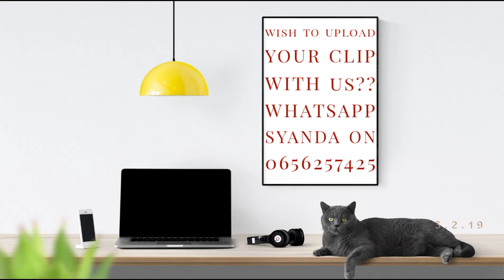SHEMBE - 🎙 Andile Cele | 🎹 Ayanda Msani | 🎼 180 - Wozani Nonke Zizwe